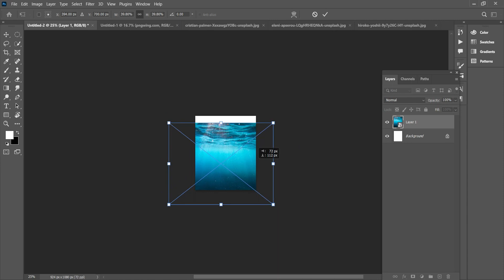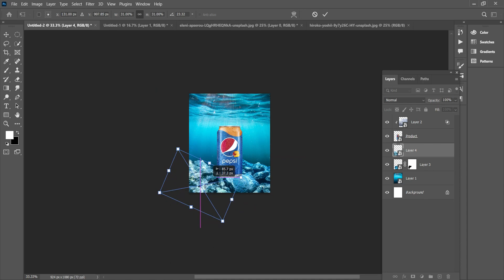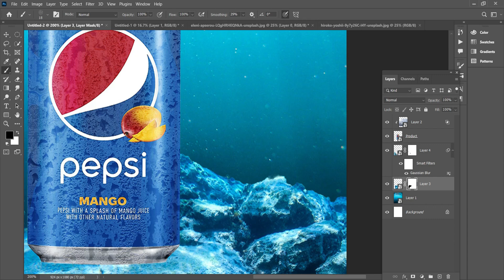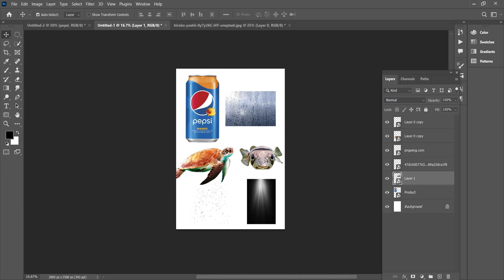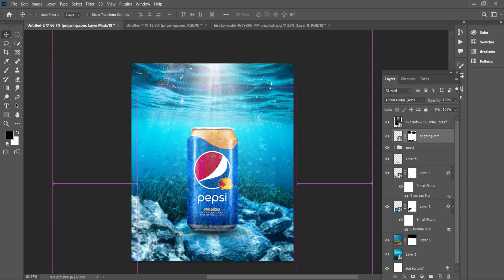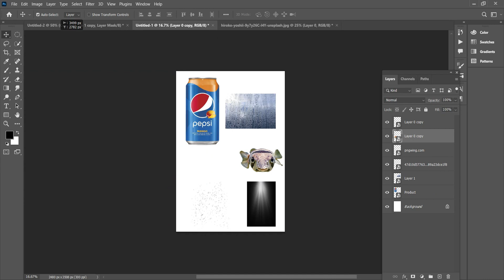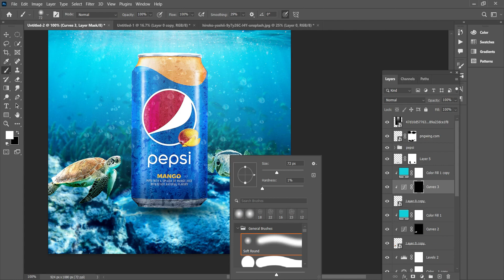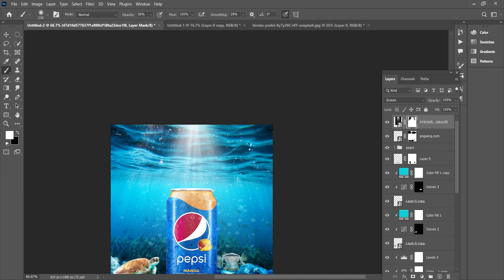Product Manipulation Tutorial in Photoshop | Pepsi Undersea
In this video, I will guide you step by step to create creative product manipulation in photoshop. With basic methods and tricks, you will create your own product poster design or photo manipulation to your liking.

You can comment on my video, I'm willing to absorb everything to make the video better.